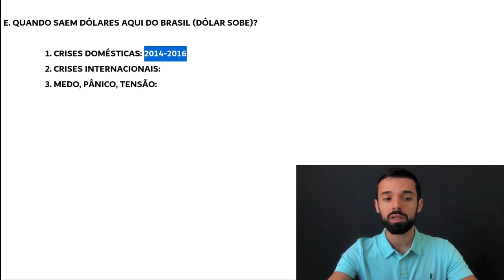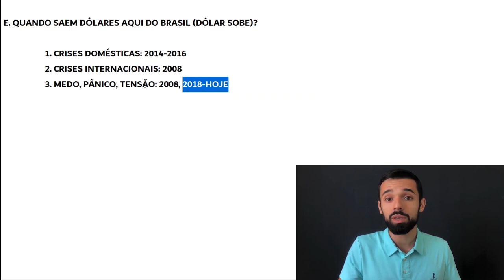O DÓLAR NÃO VAI PARAR DE SUBIR ATÉ QUE ISSO DEIXE DE ACONTECER | Investidor Sempre em Alta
O dólar não vai parar de subir até que isso deixe de acontecer.